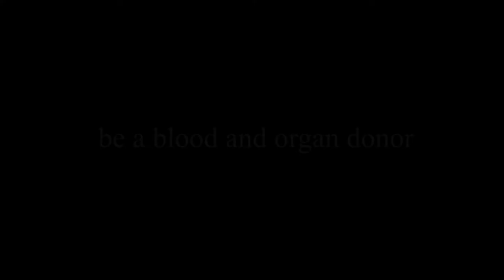Cooking Extreme - Chapter Nine: Tomahawk with Cherry Tomatoes and Cubanelle Peppers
TOMAHAWK WITH CHERRY TOMATOES AND CUBANELLE PEPPERS

Amazing landscapes, iron cookware and fire!!!

Cooking without afraid to get one’s hands dirty!!!

Welcome to the official COOKING EXTREME Channel!

We are the first channel in Latin America that cooks all dishes in a wild environment.

Shameless food!

be a blood and organ donor

a USER EXPERIENCE film

Produced and Directed by ERNESTO CALDIERARO

Opening Theme by DANIEL PUZISKI

Director of Photography DOUGLAS ANSOLIN

Production Designer LUCAS BRAGA DE ALBUQUERQUE

WARNING!!! OUR VIDEOS MAY CAUSE FOODPORN ADDICTION!